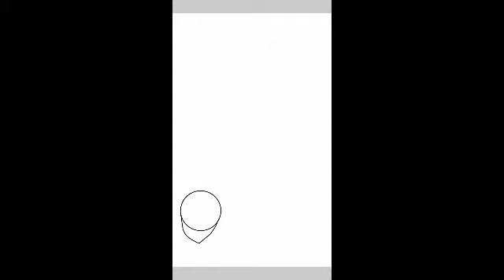speedpaint! - bad time trio: triple the threat